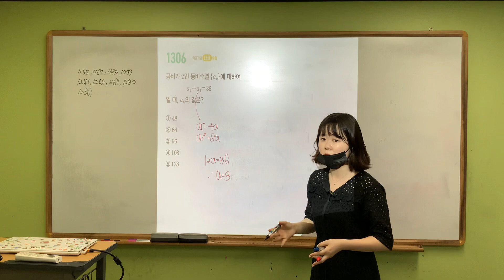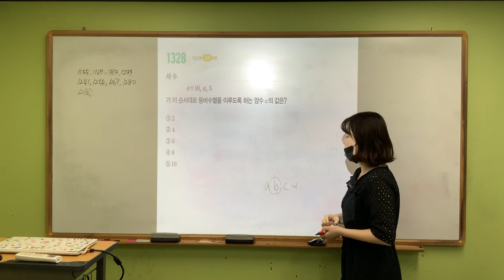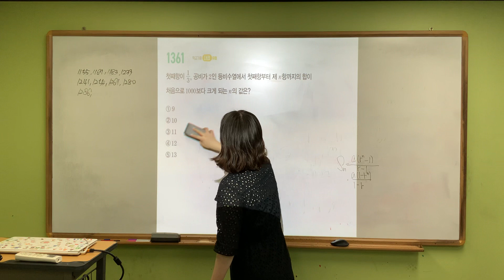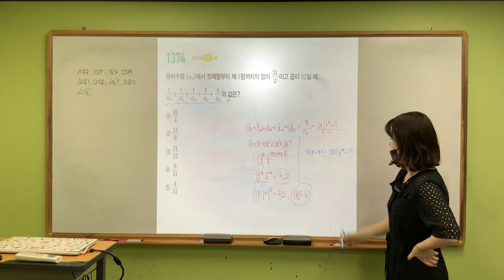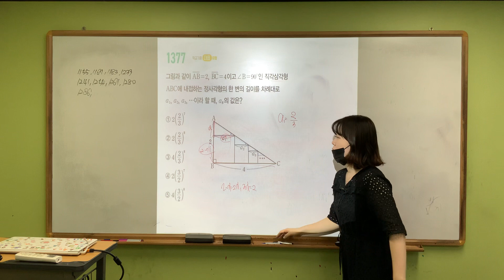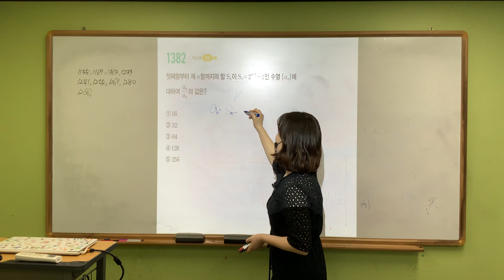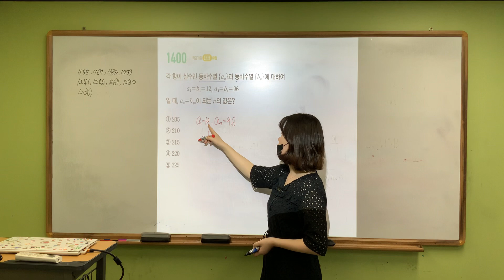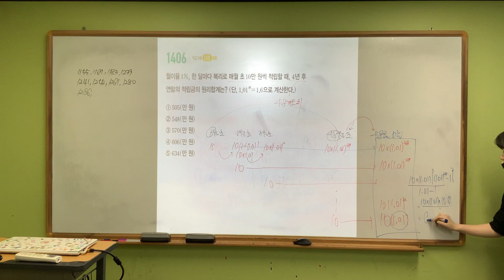마플 수1/ 등비수열 대표문제